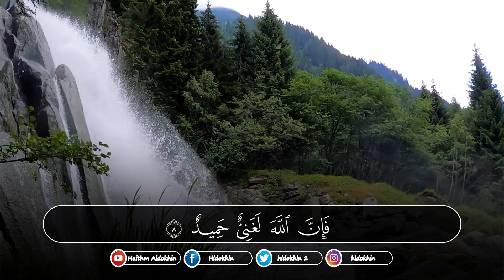فواتح سورة إبراهيم || القارئ هيثم الدخين